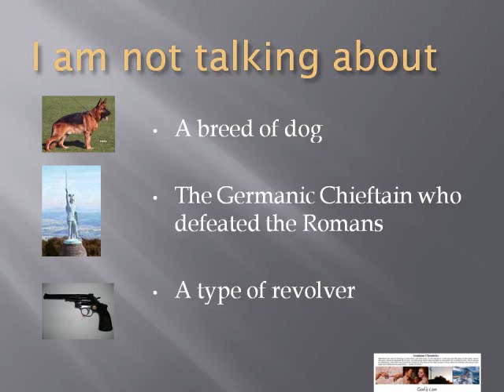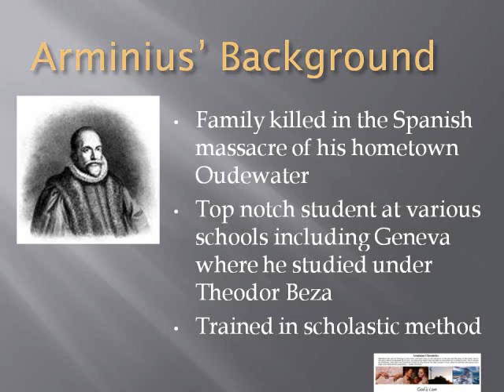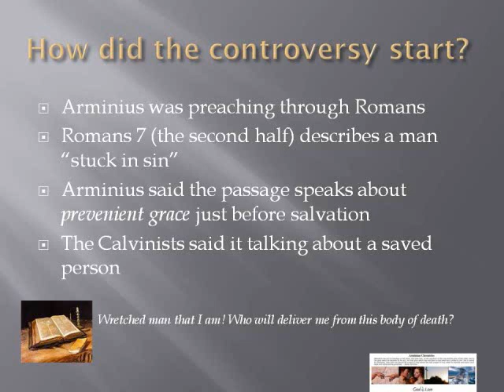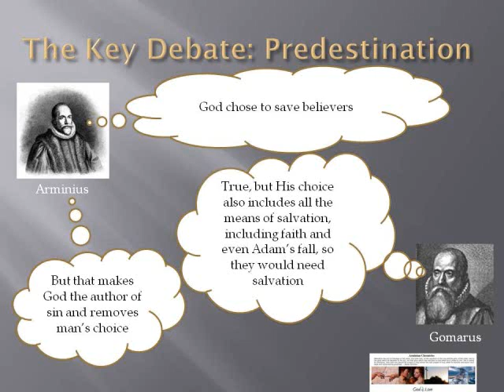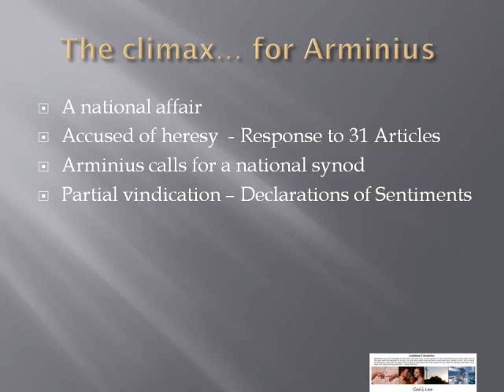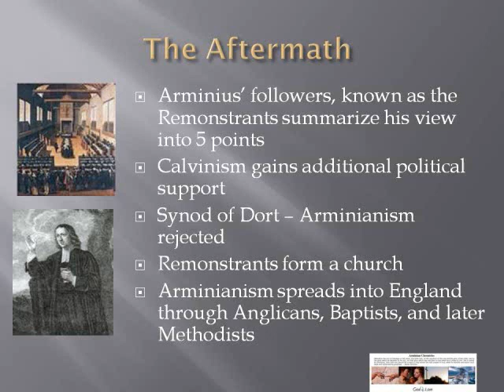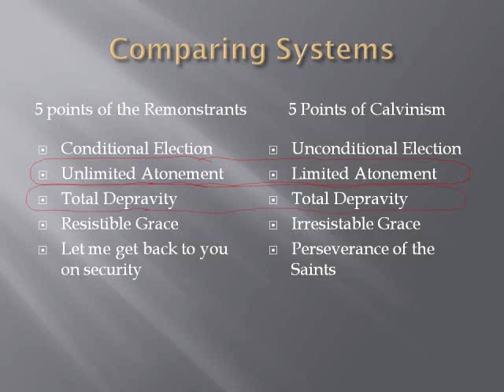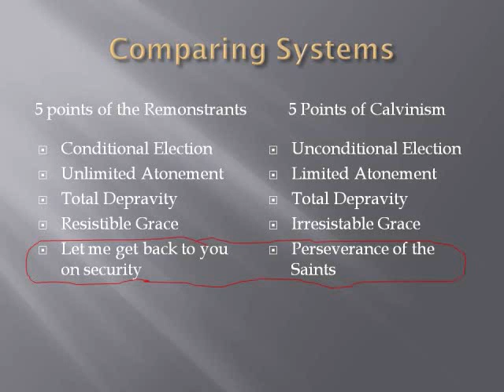Arminius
About James Arminius and Arminianism